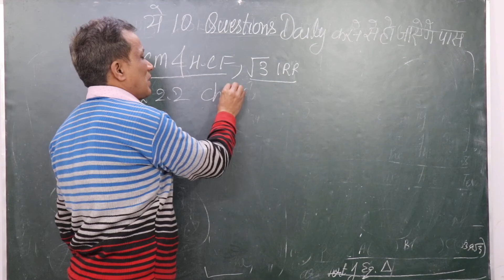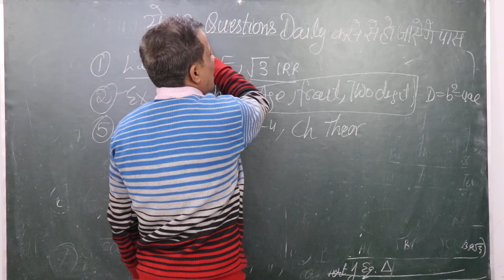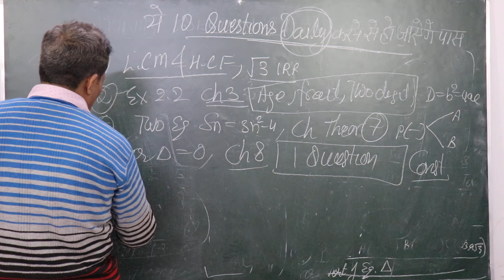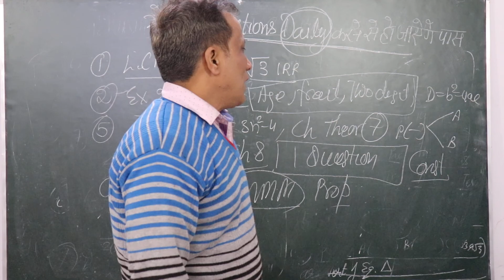10 Important Topics Must Do for Passing in Maths Board Exam | CBSE Class X | Mission : 12 March